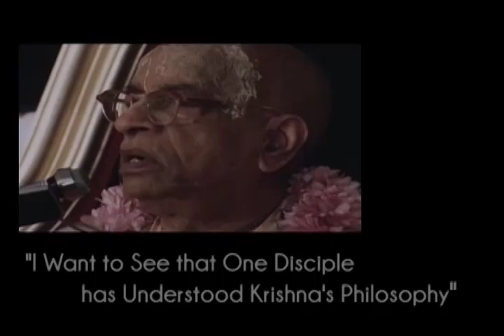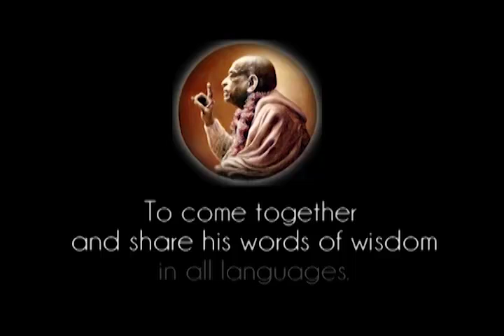I Want to See that One Disciple has Understood Krishna's Philosophy - Prabhupada 0229